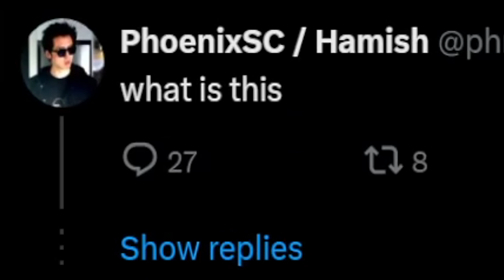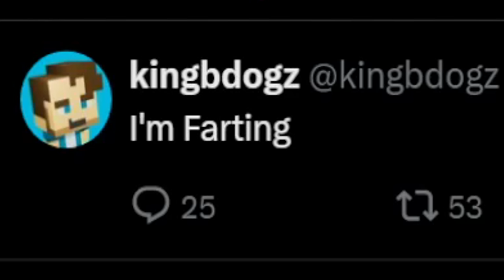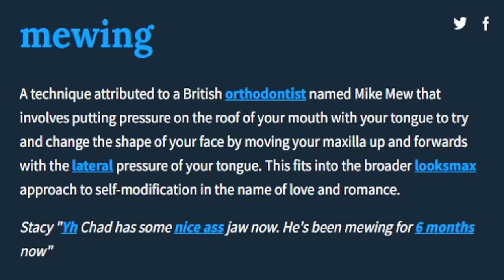Mojang, wtf is "Mewing"?